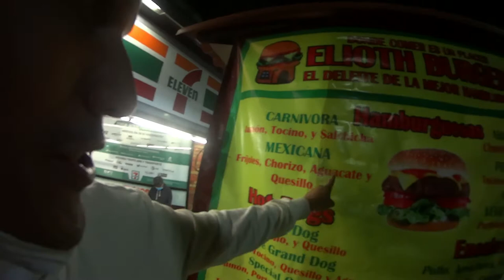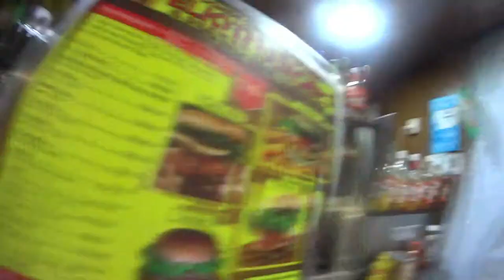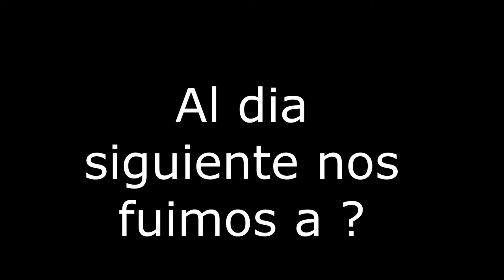AL FIN EN CIUDAD DE MEXICO Y CONOCI TEOTIHUACAN